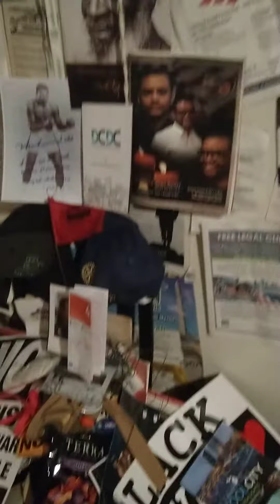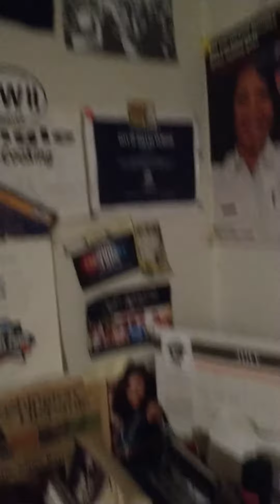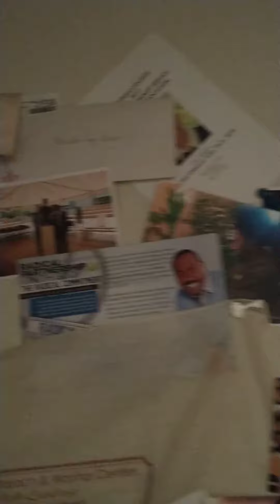July 1, 2020